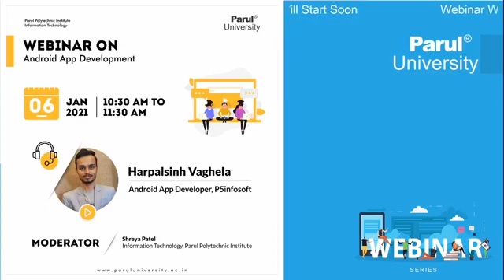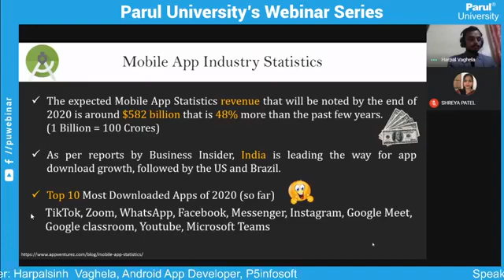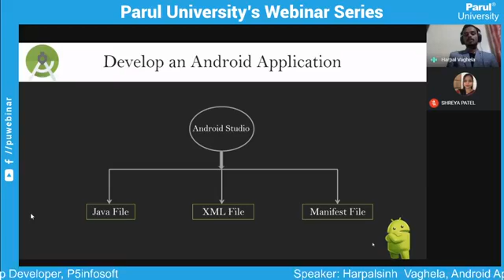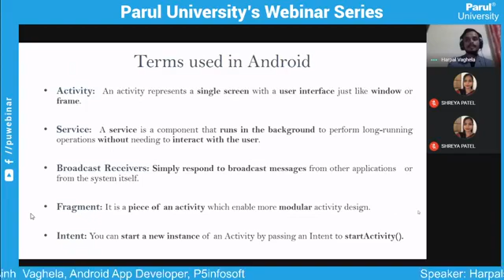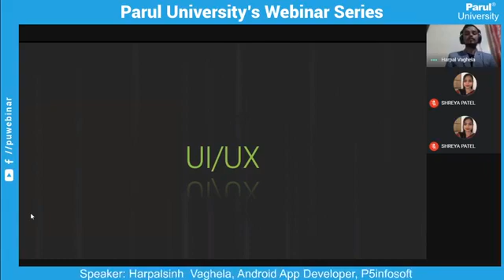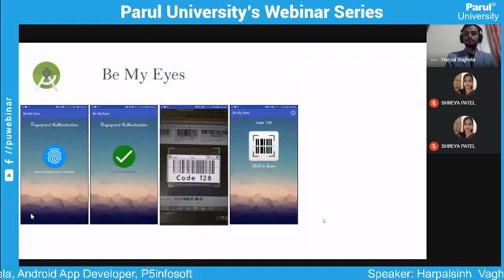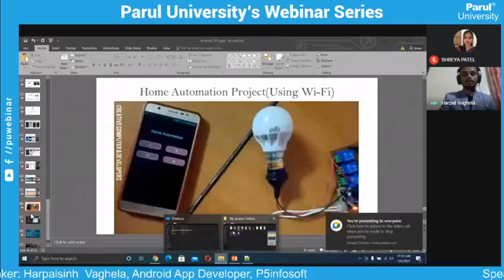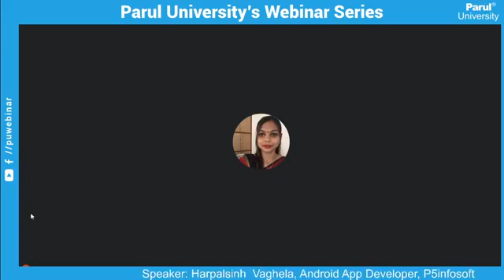Android App Development